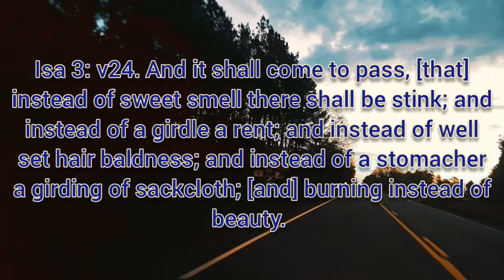BIDEN OBAMA BETA MALES!WILL SMITH, JEZEBEL JADA PICKET SMITH & AUGUST ALSINA AUDALTRY! DOJA CAT!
THROW JEZEBEL DOWN! THE FAMOUS WORDS OF THE HEBREW WARRIOR JEHU...
STAND!